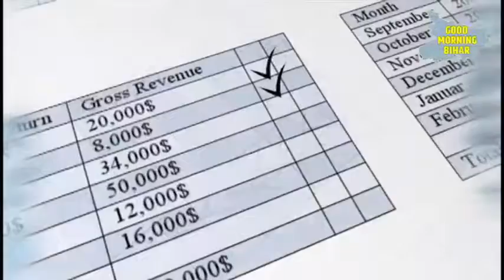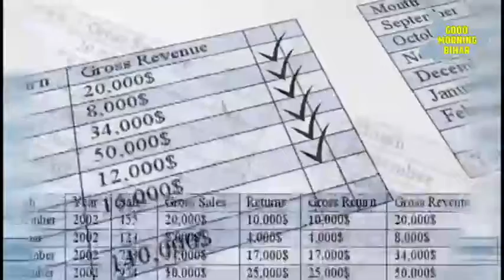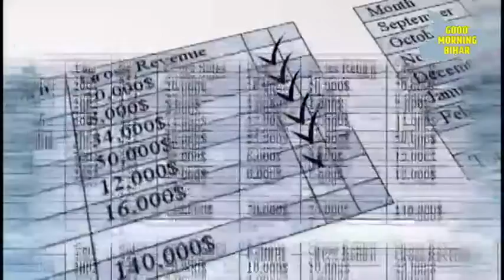बिहार में बनेगी 6000 किलोमीटर ग्रामीण सड़क, खाद्य सुरक्षा राशन पर भी बड़ा अपडेट